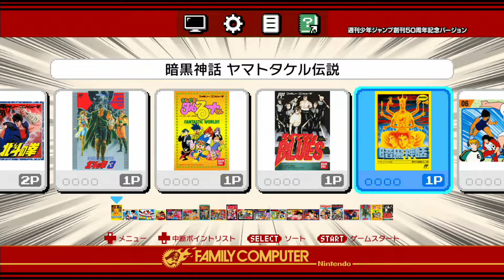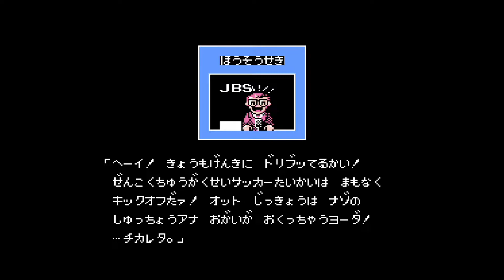ニンテンドークラシックミニ ファミリーコンピュータ 週刊少年ジャンプ創刊50周年記念バージョン①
7/7発売！開封と少しプレイしていきます。
　・ドラゴンボール神龍の謎
　・キャプテン翼
　・天地を喰らう